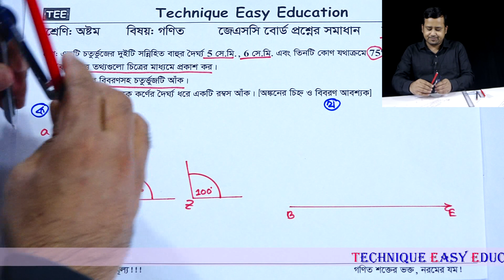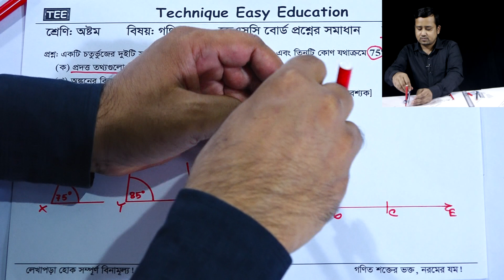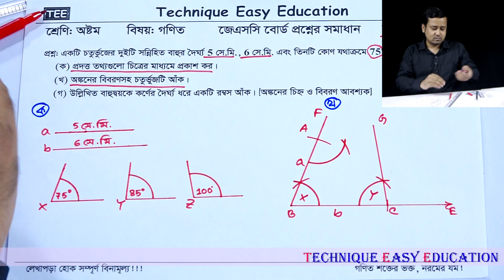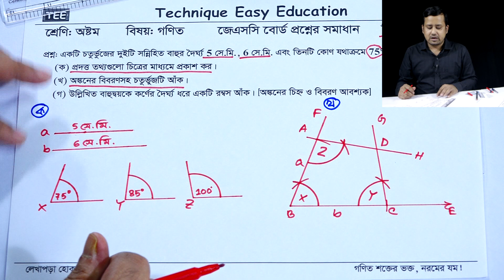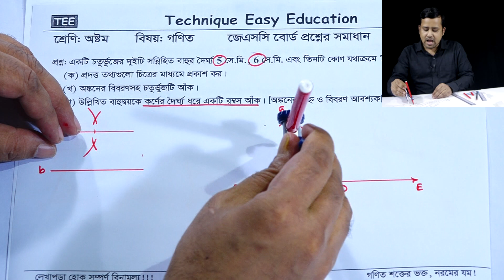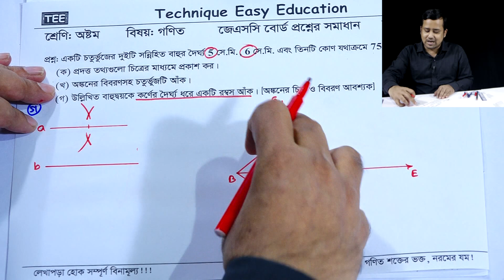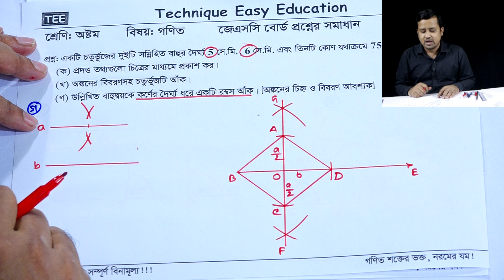JSC Math Sompaddo ll Board Question Solution (Dinajpur 2016) | Eight Sompaddo Creative Geometry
Board Question Solution ( Dinajpur Board 2016)
JSC Math Sompaddo Creative Geometry
Eight Math Sompaddo Creative Geometry
Class 8 Math Sompaddo Creative Geometry